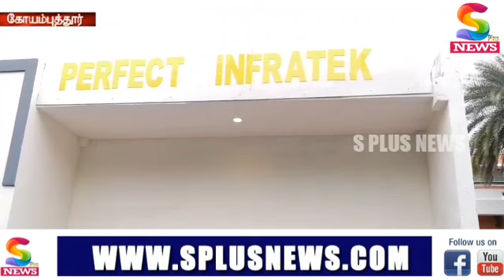Introduced by Perfect Infratex Company to build quality houses at reasonable prices in Coimbatore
கோயம்புத்தூரைச் சேர்ந்த பெர்ஃபெக்ட் இன்ஃப்ரா டெக் தனது சமீபத்திய தயாரிப்பான ‘சரியான மற்றும் நிலையான ஷீயர் வால் ஹவுஸ்’களை  கொடிசியா வர்த்தக கண்காட்சி வளாகத்தில் நடைபெறும்  பில்ட் இன்டெக் 2023  எக்ஸ்போவில் அறிமுகப்படுத்தியது.
கொடிசியாவின் ஹால் B க்கு வெளியே கண்காட்சிக்கு வந்த பார்வையாளர்கள் மற்றும் பத்திரிகை மற்றும் ஊடக உறுப்பினர்களுக்கு தனது தயாரிப்பின் செயல் விளக்கத்தை கொடுத்தார்.
ஷியர் வால் ஹவுஸ் என்பது நிறுவனத்தின் அனைவருக்கும் வீடு என்ற நோக்கத்தில், சரியான விலையில் தரமான வீடு  தேவைப்படும் வாடிக்கையாளர்களுக்கு எளிமையான மற்றும் எளிதான ஒரு அமைப்பின் மூலம் கட்டுமானத்திற்கு குறைந்த நாட்களில் கட்டித்தரப்படுகிறது. கட்டுமானப் பணியில் எந்த செங்கற்களும் பயன்படுத்தப்படவில்லை என்றாலும், நன்கு வடிவமைக்கப்பட்ட ஒற்றைக்கல் உலோக சட்டமும் வலுவான கான்கிரீட்டும் வீட்டின் பெரும்பகுதியை உருவாக்குகின்றன. மற்ற வழக்கமான வீடுகளை போலவே இந்த வீடுகளும் அனைத்து வெப்பநிலையை  தாங்கும் என்றும் நில அதிர்வு களை தாங்கவும் ,கட்டிடத்தில் விரிசல் ஏற்படாமல் கட்டிடத்தை பாதுகாக்கும், மேலும் வாடிக்கையாளர்கள் 8 முதல் 10 ஆண்டுகளுக்கு  எந்தவொரு  பராமரிப்பையும்  செய்ய வேண்டியதில்லை. தரைக்கு விட்ரிஃபைட் டைல்ஸ் , வயரிங் மற்றும் பிளம்பிங் வசதிகள் தேவைக்கு ஏற்றாற்போல செய்து தரப்படுகிறது. இவை அனைத்தும் முடிக்கப்பட்டு, வழக்கமான கட்டுமான முறைகளில் 1/3-ல் ஒரு பங்கு நேரத்தில் வீடு வாடிக்கையாளருக்கு வழங்கப்படும். வீடுகள் மட்டுமின்றி அலுவலகங்கள், குடோன்கள் கூட இந்த முறையில் கட்டலாம்.
பெர்ஃபெக்ட் இன்ஃப்ரா டெக் இந்த கட்டுமான முறையைப் பற்றி 8 ஆண்டுகளாக விரிவான ஆராய்ச்சி மற்றும் மேம்பாட்டை மேற்கொண்டுள்ளதாகவும், இந்த ஒட்டுமொத்த கட்டுமான செயல்முறையை மேம்படுத்தியிருப்பதாகவும் விஜயராகவன் கூறினார்.
ஏறக்குறைய 70% இந்திய குடும்பங்கள்  தங்களுக்கென சொந்த வீடு இல்லாதவர்களோவோ அல்லது  சரியான வீடுகள் இல்லாதவர்களாகவோ  உள்ளனர். இந்திய மக்கள் தொகையில் பெரும்பான்மையானோர் இன்னும் கிராமங்களில் இருப்பதால், இந்தத் திட்டம்  குடிசைகளை கட்டிடங்களாக  மாற்றும்.
பெர்ஃபெக்ட் இன்ஃப்ராடெக்ஸ் ஷீயர் ஹவுஸில் பயன்படுத்தப்படும் அனைத்து கட்டுமானப் பொருட்களும் உயர் தரத்தில் இருக்கும் என்றும் , இந்த வகை கட்டுமானத்திற்குத் தேவையான அனைத்து உபகரணங்களையும் தங்கள் நிறுவனம் தயாரித்து வருகிறது என்றும் குறிப்பிட்டார்.400 சதுர அடி நிலத்தில் ஷீயர் வால் ஹவுஸ் 15 நாட்களில் கட்டி முடிக்கப்படும். விலையைப் பொறுத்தவரை, 1 BHK வீட்டை வெறும் ரூ. 8 லட்சத்திலும், 750 சதுர அடி நிலத்தில் 2 BHK வீடு ரூ. 12 லட்சம் மற்றும் 980 சதுர அடி நிலத்தில் 3 BHK வீடு ரூ. 16 லட்சத்திலும் கட்டி தரப்படுகிறது. எங்கள் நிறுவனம்  3 லட்சத்தில் , 230 சதுர அடியில் PMAY வீடுகளுக்கும், 350 சதுர அடியில் 5 லட்சத்துக்கு ஸ்டுடியோ வீடுகளுக்கும்  தீர்வுகளை  வழங்குகிறது.
5 லட்சத்திற்கும் குறைவான செலவில் விவசாயிகளுக்கு மிகவும் சரியான விலையில் குளிர்பதனக் கிடங்குகளை உருவாக்கியுள்ளது. விளைபொருட்களுக்கு நியாயமான விலை கிடைக்கும். இது அவர்களின் வாழ்வாதாரத்தை மேம்படுத்தும். என்றார்.